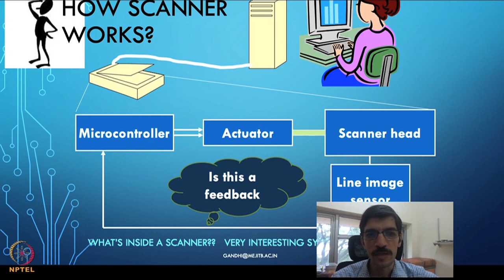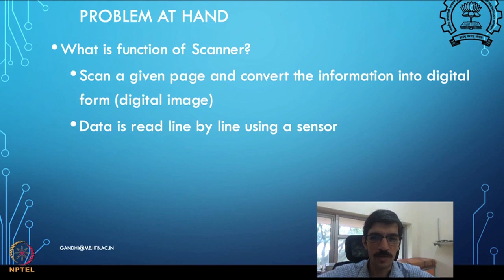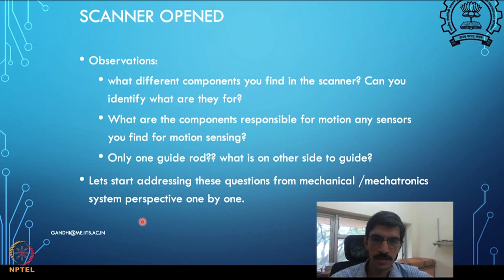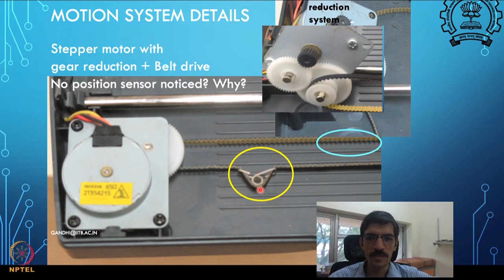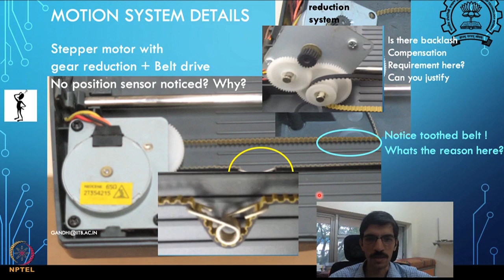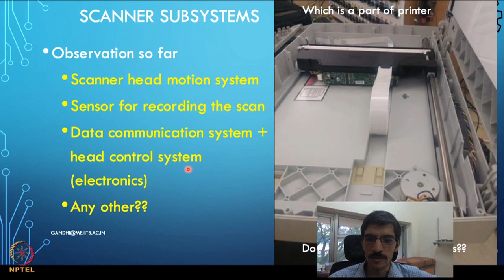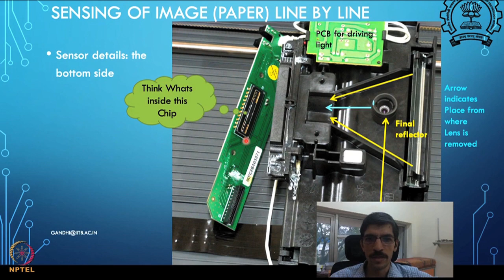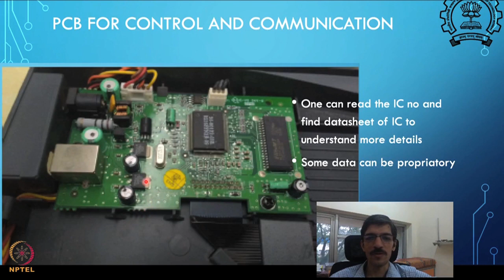Lecture 08: Scanner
Week 2: Lecture 08: Scanner